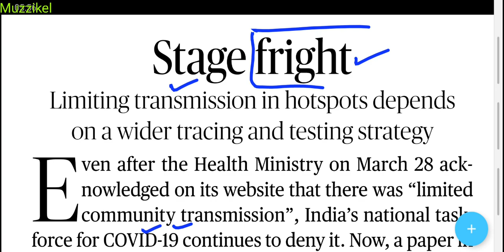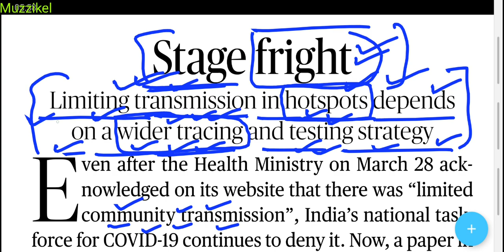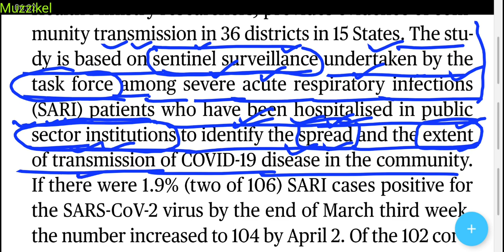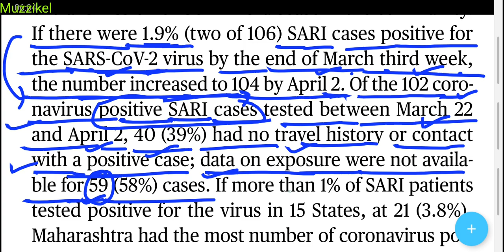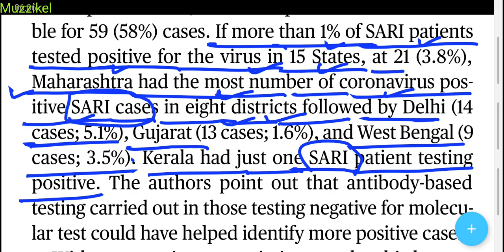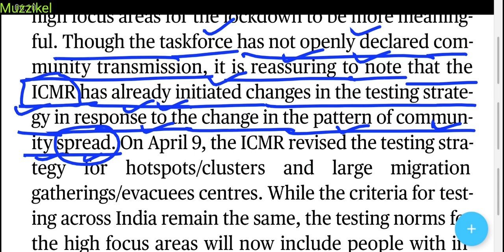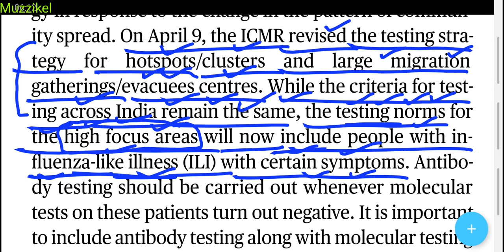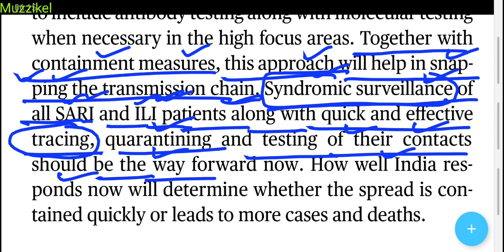The Hindu Editorial Explanation सरल भाषा में | 11 April 2020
The Hindu editorial analysis in Hindi 11 April 2020

How to read The Hindu editorial